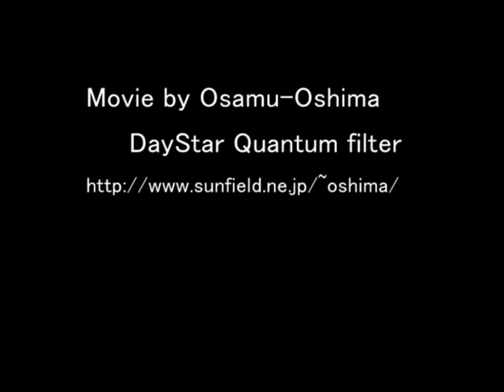surge prominence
I photoed prominence by DayStar Quantum filter.
A photographing day is on August 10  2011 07:12-07:26(JST).